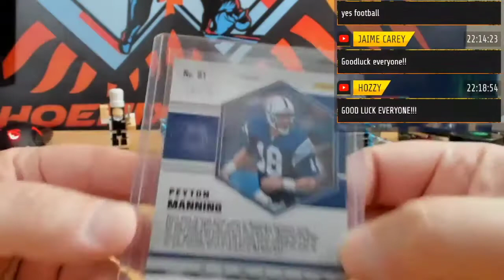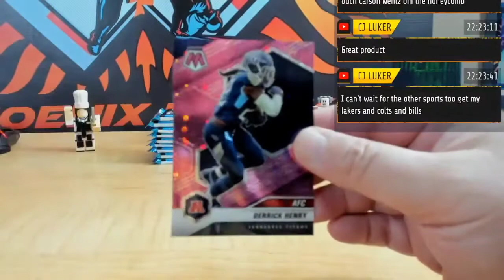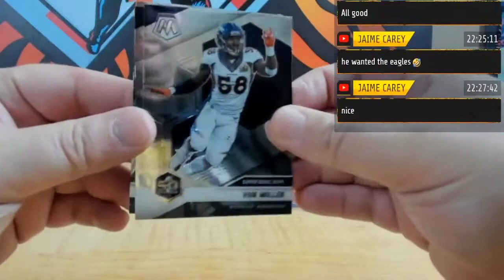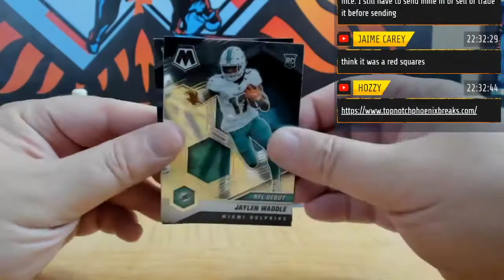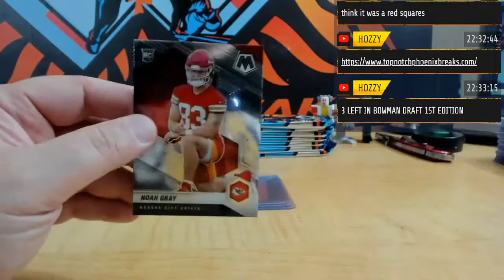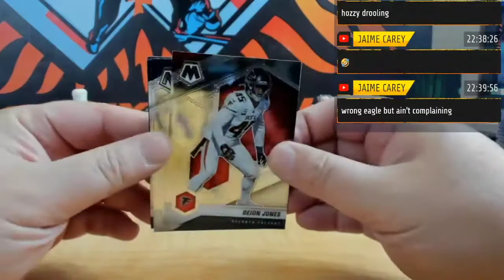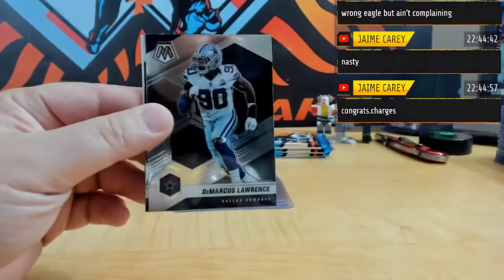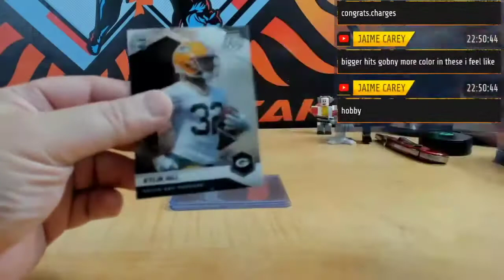2021 PANINI MOSAIC NO HUDDLE FOOTBALL HOBBY 2 BOXE'S PICK YOUR TEAM # 1